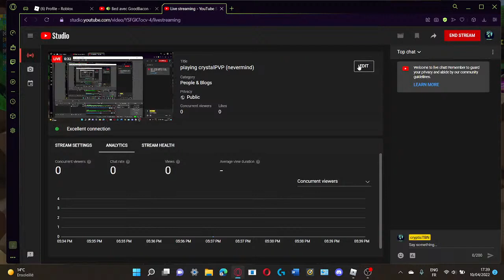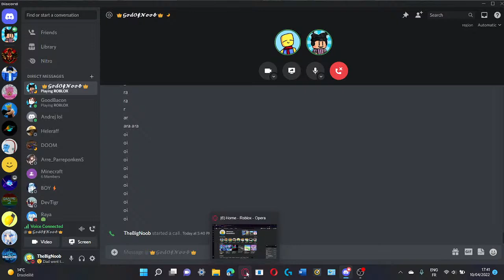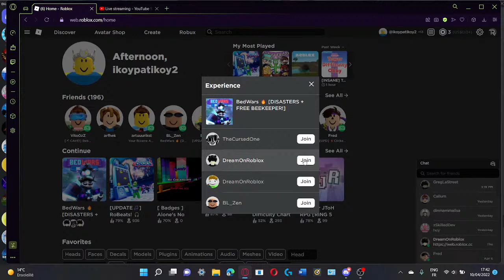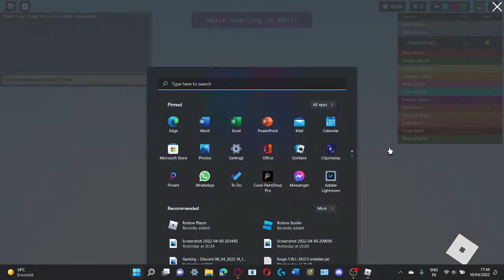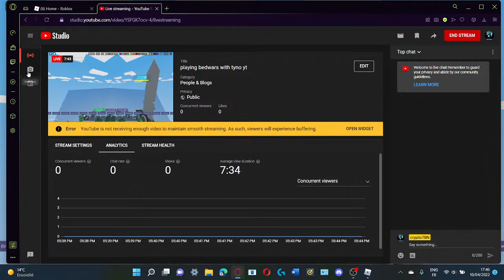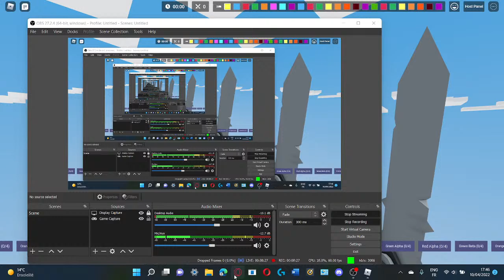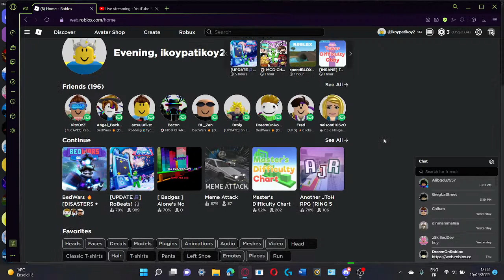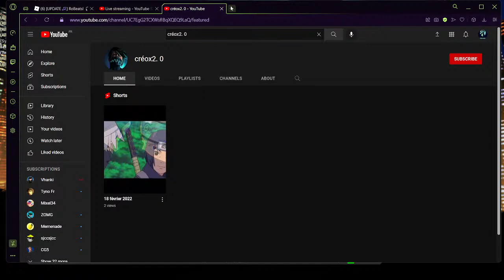playing bedwars with tyno yt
ehreqzetukyrhsd